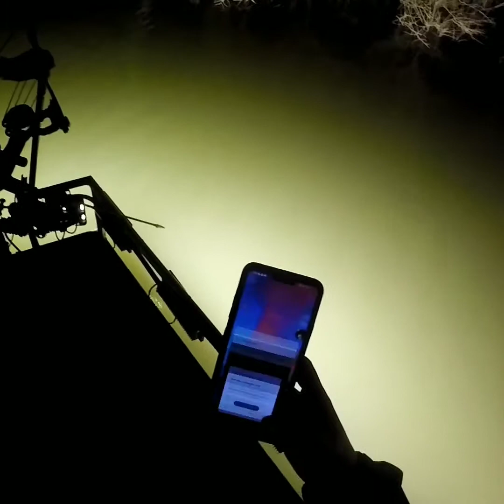BOWFISHING FLOODED WATER IN NASHVILLE TN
The 615 crew goes bowfishing with local subscriber in the flooded waters of Tennessee for a little February fix..

Rain for about a week and then no rain for 4 days. Conditions aren't perfect by any means but we still managed to get it done with no problems in this muddy water .

My boats gear:

Gear :  pse discovery bows
Mega mouth reels
Muzzy and innerloc arrows
 4-200w led
2200w ryobi generators
9.9 Mercury 4 stroke
55 gallon drum

Musician: @iksonofficial
Musician: @iksonofficial
Musician: @iksonofficial
Musician: @iksonofficial
Musician: Not The King. 👑
Musician: Rook1e
Musician: Jef